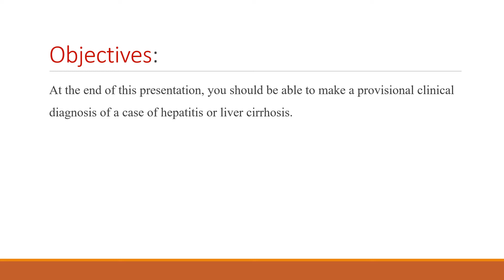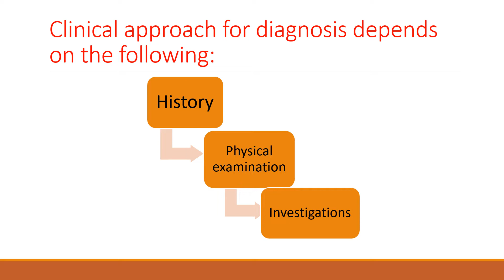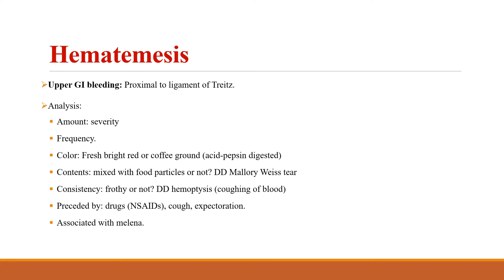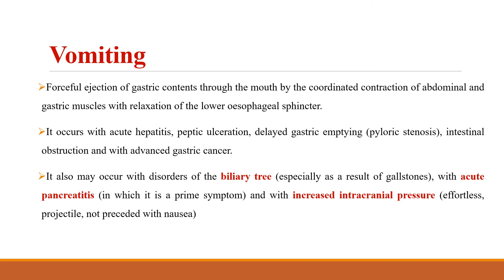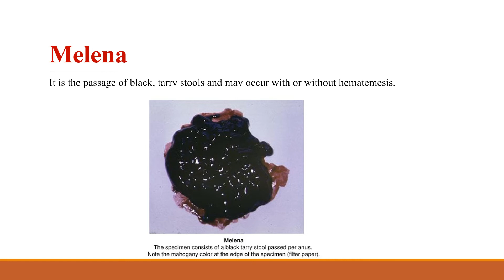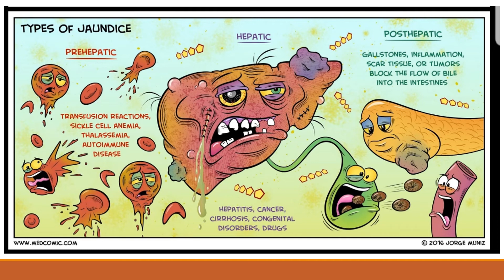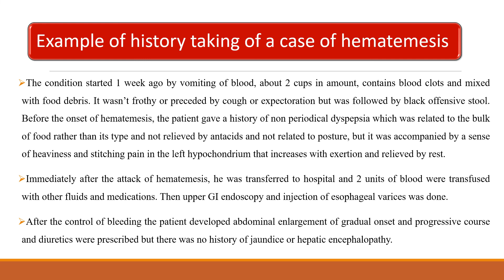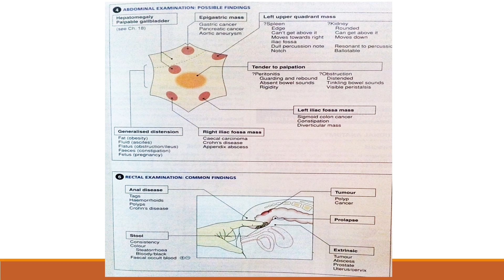symptoms & signs of liver cirrhosis and hepatitis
L1 gastroenterology